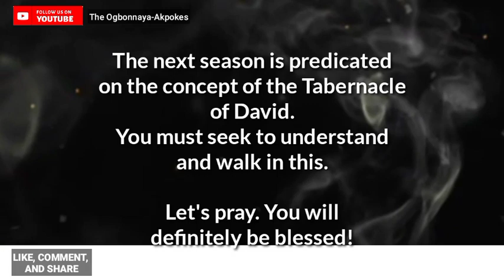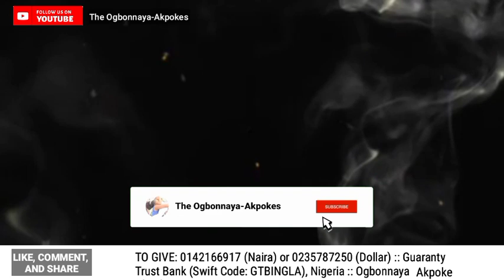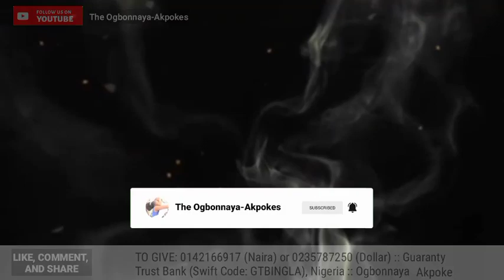The Tabernacle of David | One Key To This Season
The Tabernacle of David is necessary for this season. To maximize the season which is upon us, you need to follow the way that God has appropriated, and this is central to it.

Join in.
Let's understand more, and pray.

**Are you led to give a gift of love? Kindly do so:
1. THROUGH BANK TRANSFER

Account Number: 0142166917 (Naira) or 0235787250 (Dollar)
Bank Name: Guaranty Trust Bank, Nigeria
Swift Code: GTBINGLA

OR